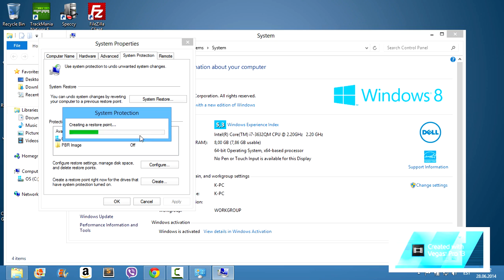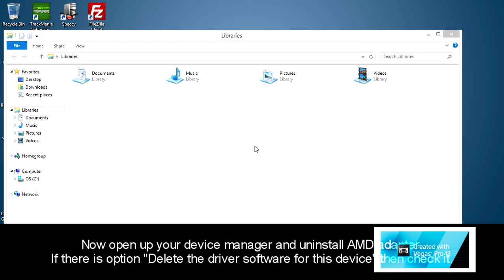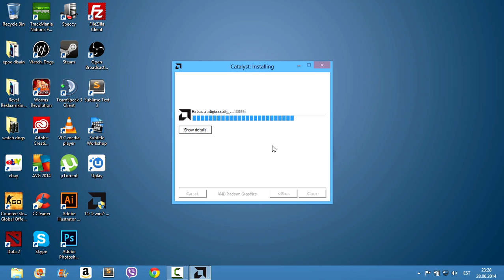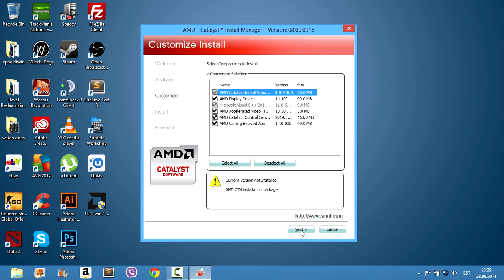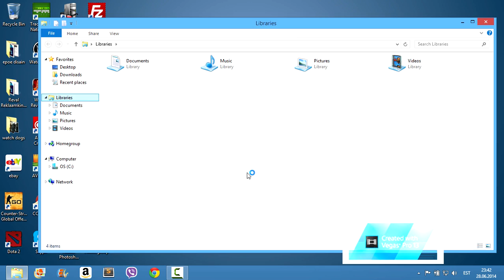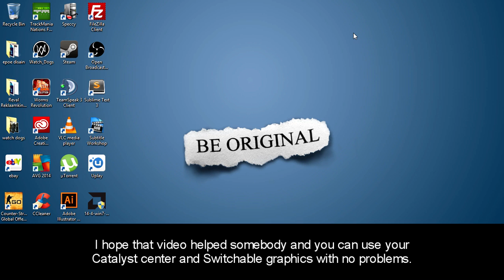ATI Catalyst Control Center and Switchable Graphics fix for windows 7, 8 8.1, + win10 (Step by step)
How to fix and repair any ATI AMD graphics issue. Catalyst Control Center and Switchable Graphic fix for windows 7 8, windows 8.1, windows 10  step by step

If you are Lenovo, HP or Toshiba user, you may need to install AMD drivers from laptop manufacturer site. Drivers from AMD site may not work for you.

1. Before anything else, lets make system restore point. Because if anything goes wrong you are able to restore your system to previous state.

2. Now lets download AMD Catalyst driver. Be sure, that your package includes Display driver and Catalyst Control Center.

3. It's time to uninstall your AMD graphics. Just go to control panel. Now open up your device manager and uninstall AMD adapter. If there is option "Delete the driver software for this device" then check it.

4. Restart your PC.

5. Run Ccleaner and fix registry errors. Ccleaner download link also in description.

6. It's time to install your AMD graphics driver.
Choose custom install and be sure, that Display drivers and Catalyst center are checked, also any other option.

7. Restart your PC.

8. Now we have fully working Catalyst center with Switchable graphics option.

9. With AMD Gaming Evolved you can optimize your games, check for updates, earn points, connect with steam and much more.

10. Also AMD uninstalled Intel media components. So open up your device manager and reinstall them.

11. If your screen goes black, do not turn off your computer!!! Just wait a little bit.

12. Restart your PC.

1. CCC does not installed correctly?

Go to C - Program Files - AMD - CCC2 - Install - and run setup. The solution may install missed components properly. Restart your PC

2. Roll back to the latest drivers when you had the switchable graphics option. Repeat all steps as shown in the video.

3. Go to BIOS Setup Utility and check, whether you have switchable graphics option or not.

Dynamic mode allows you to manually choose your graphics settings for applications. Fixed mode allow switching between the power-saving GPU and the high-performance GPU based on power source.

So change it to fixed and if your laptop is plugged in, it should use AMD graphics.

4. You can also install your drivers with UnifL - take a look at "Fix Your Issues - Install Package Failure or Code 43 etc..." in description below.

Fix Your Issues - Install Package Failure, Code 43 etc...

UnifL is ONLY FOR 64BIT SYSTEMS.

If you have 32BIT system, you can still use "Display driver uninstaller" to get rid of bad drivers. Just download new drivers from intel and amd site. Links are in the beginning of description.

Do you have Microsoft .NET4 Framework installed? Newest AMD drivers ask for it.

1. You can uninstall your AMD and Intel drivers with "Display driver uninstaller"

2. Extract "Display driver uninstaller" somewhere into desktop, e.g. desktop/amdcleaner - run extracted program in WINDOWS SAFE MODE.

IMPORTANT: Following order is important:

3. Uninstall AMD. Restart your PC.
4. Uninstall Intel. Restart your PC.

5. and download your driver.

I recommend to download stable version

I'm currently using Crimson 15.12 ATI AMD official driver and works great. (win 10 - amd 7700M)

Before i used 14.9.2 from leshcatlabs and everything worked almost fine, but 14.4 was more stable. (win 8.1 - amd 7700M).

And if you have google chrome, then go to chrome://settings/ and uncheck "enable phishing and malware protection", under Advanced - Pricacy section, UnifL is not malware. After download enable "phishing and malware protection" again !

6. Install Intel. Reboot your PC.
7. Install AMD. Reboot your PC.